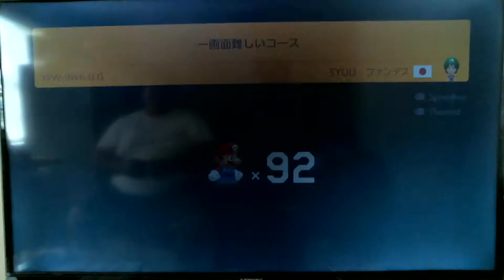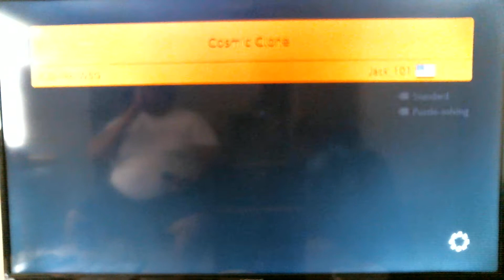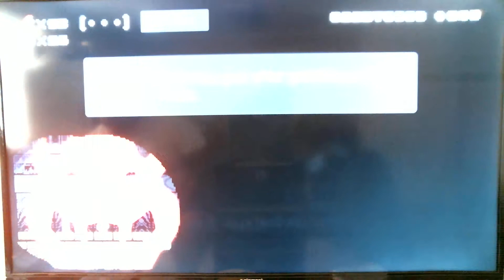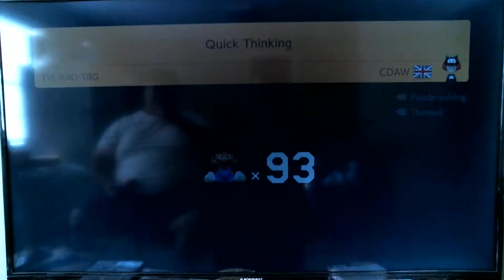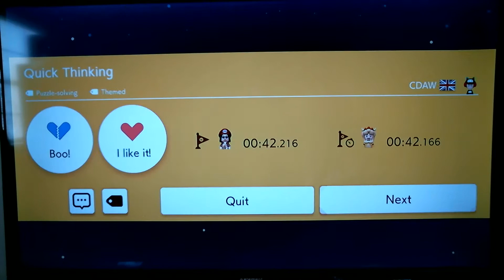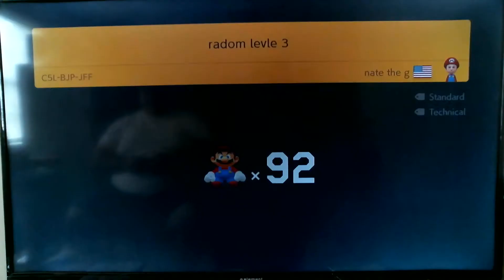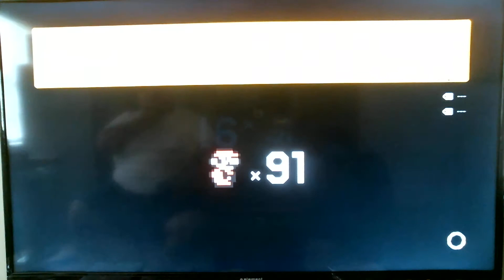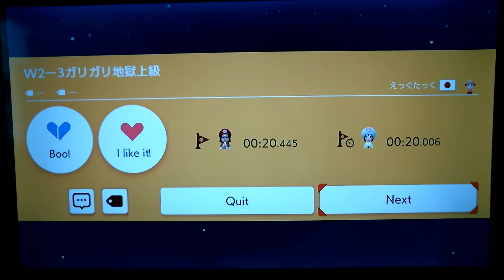30-minute endless challenge on Super Mario Maker 2